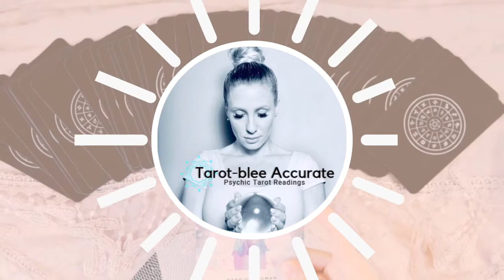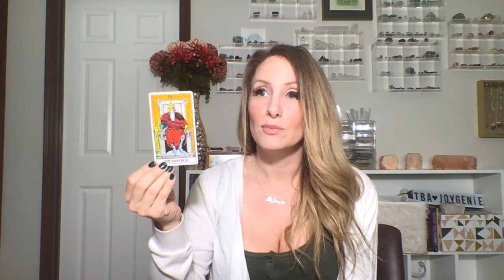April 2020 Capricorn Rising Money and Career Tarot Reading Horoscope!